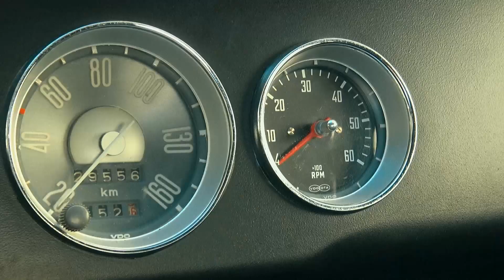VW MS2 - Lotus Super 7 iz našeg sokaka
Milan Stefanović Uča - čovek koji je sam naprvavi sjajan automobil za istinsko i najdirektnije uživanje u vožnji. Pogledajte njegovu priču.